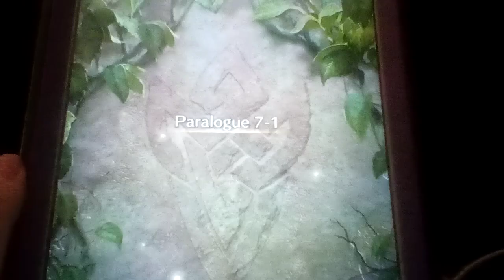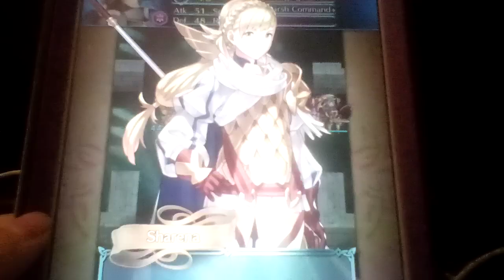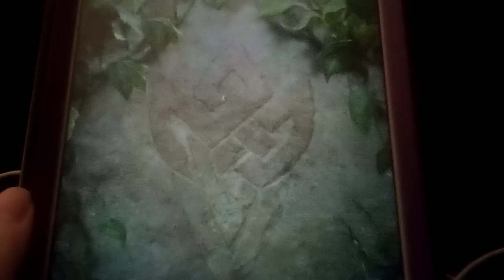Let's play Fire Emblem Heroes Part 119: Paralogue #7